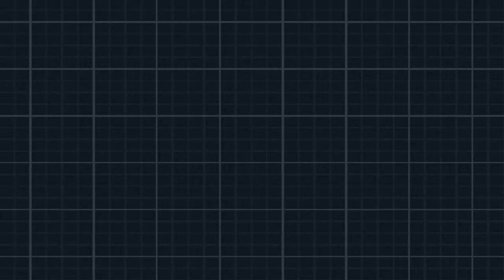Guia de Pokémon Negro 2 ⚫ Parte 42 Terminando de explorar la ruta 1 y llegando a la ruta 17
Parte 42 de esta videoguia de Pokémon Negro 2 de Nintendo DS, en esta parte terminamos de explorar la ruta 1 y llegamos a la ruta 17.

Disfrutenlo!!!